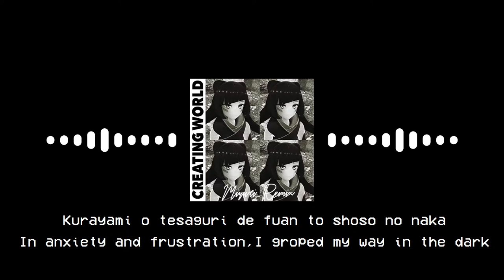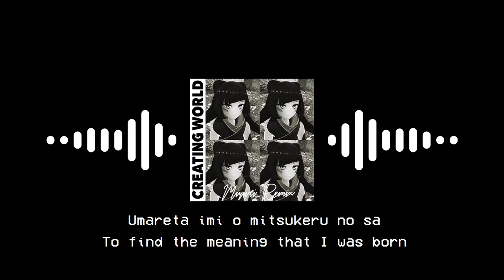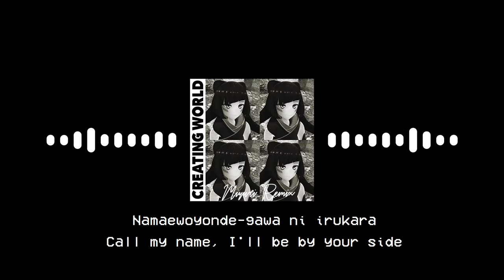AZKi - Creating World (Miyuri Remix)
This is the remix of my most favorite track by AZKi (from Hololive)

Lyrics:
この扉の向こうが未開の可能性なら
Kono tobira no muko ga mikai no kanoseinara
If the other side of this door could be unexplored

現実を動かせるの？
Ima o ugokaseru no?
Could I move the reality now?

暗闇を手探りで不安と焦燥の中
Kurayami o tesaguri de fuan to shoso no naka
In anxiety and frustration,I groped my way in the dark

零れる光を見た
Kouwo reru hikari o mita
I saw the light fall

手を伸ばして
Te o nobashite
Reach out your hand

このさきはキミの物だから
Kono saki wa kimi no monodakara
Because this future is yours

ときを超えて繋がるよ
Toki o koete
Beyond time

繋がるよココロが今
Tsunagaru yo kokoro ga ima
Our hearts are now connected

創造するの私のストーリー
Sozo suru no watashi no sutori
I create my story

声を聞かせてキミを知りたいから
Koewokikasete kimi o shiritaikara
Let me hear your voice, I want to get to know you

輝かせよう新しい世界
Kagayaka seyou atarashi sekai
Let's shine a new world

生まれた意味を見つけるのさ
Umareta imi o mitsukeru no sa
To find the meaning that I was born

全てが始まるこの場所で
Subete ga hajimaru kono basho de
At this place where everything starts

声が枯れるまで叫んで
Koe ga kareru made sakende
Shout until your voice runs out

言葉に傷つけられ
Kotoba ni kizutsuke rare
Wounded by the words

悲しみが零れるのは
Kanashimi ga koboreru no wa
I was laden with grief

弱いからじゃないよ
Yowaikara janai yo
This is not because it is weak..

勇気はここにあるから
Yuki wa koko ni arukara
Because courage is right here

掻き消されちゃ駄目なんだ
Kaki kesa recha damena nda
So you mustn't be lost..

キミはキミのままでいい
Kimi wa kimi no mamade i

声を上げて
Koe o agete

私達の歌は壊れない
Watashitachi no uta wa kowarenai
Our song will not break

何度だって
Nan-do datte
I will transmit to you..

伝えるよココロを今
Tsutaeru yo kokoro o ima
My heart, now again and again

共鳴するの私のストーリー
Kyomei suru no watashi no sutori
My story empathize yours

名前を呼んで側にいるから
Namaewoyonde-gawa ni irukara
Call my name, I'll be by your side

音を奏でよう新しい世界
Oto o kanadeyou atarashi sekai
Let's make a melody toward a new world

キミに出会う為に生きていくんだ
Kimi ni deau tame ni ikiteiku nda
I will live to meet you...

この場所が奇跡だから
Kono basho ga kisekidakara
Because this place is a miracle

リアルを超えて繋ぐよさぁ~
Riaru o koete tsunagu yo sa~a
I will connect beyond reality. Come on!

夜は深く眠りに落ちて
Yoru wa fukaku nemuri ni ochite
If you fall into a deep sleep at night

やがて光が世界を照らすよ
Yagate hikari ga sekai o terasu yo
The light will illuminate the world soon

キミと出会えたこと
Kimi to deaeta koto

意味を見つけたのさ
Imi o mitsuketa no sa
I found the meaning

共に分かち合って生きたい
Tomoni wakachi atte ikitai
That I want to live and share together

開拓するの新しい世界
Kaitaku suru no atarashi sekai
To be pioneers in a new world

嘘じゃないんだキミとのストーリー
Uso janai nda kimi to no sutori
It is a story with you

歌を歌い続けるよ Ah
Uta o utai tsudzukeru yo... Ah...~
I will keep singing songs... Ah...~